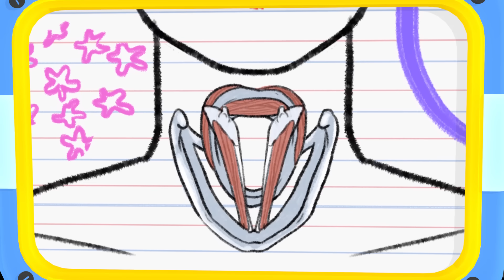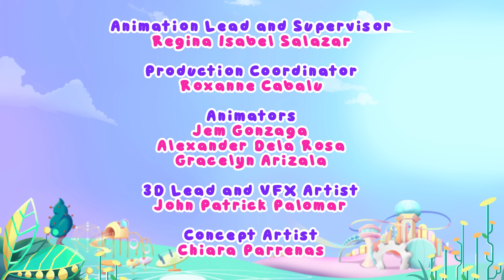Meet Your Muscles! 💪Discover How You Sing | STEM in English-Malay, Kids Educational Video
Hi parents & educators 👋🏼 We strive to bring you quality STEM bilingual videos that are aligned to the Singapore Syllabus for Primary School 🚀

This video's learning outcomes:
1. Science [Human Body, Diversity of Materials]
- Explain the use of throat muscles during singing
- Compare the diverse range of materials of household objects

2. The Arts [Music]
- Practice basic vocal warm-ups before singing
- Practice basic physical warm-ups before singing
- Demonstrate music technique of solfege for Do, Re, Mi

3. Engineering [Design and Create]
- Create drums using household materials

4. Heritage [Traditional Song]
- Sing traditional song of Chan Mali Chan with low and high pitches

5. Malay
- Vocabulary (kosa-kata)